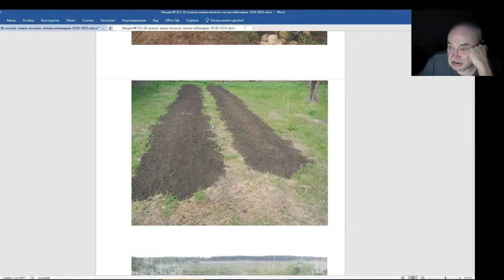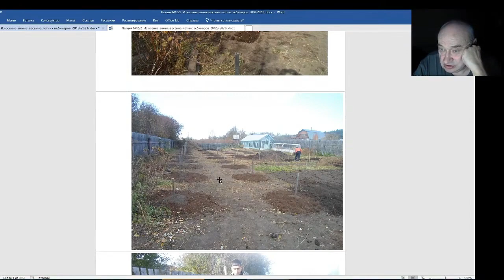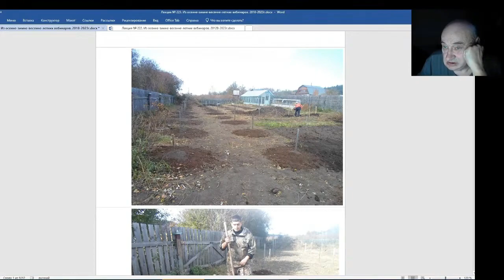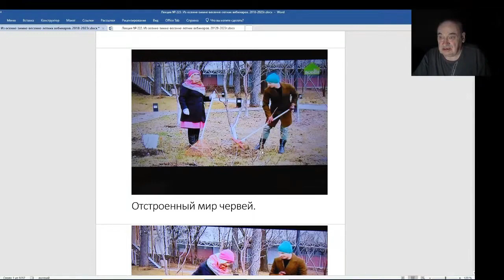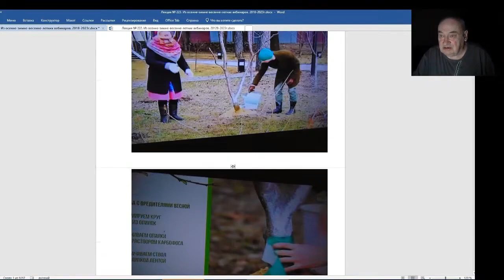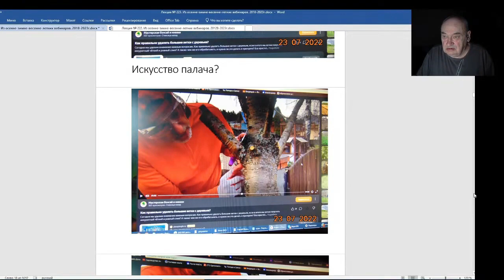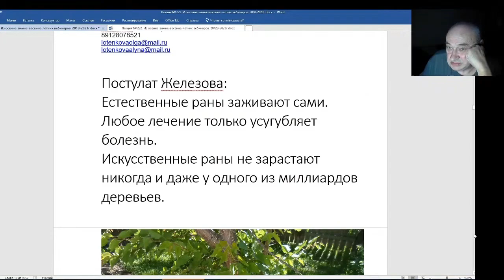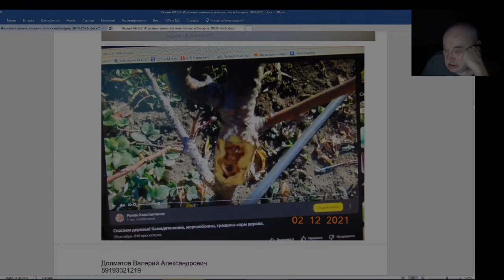Железов Валерий. Вебинар 223. ч. 9. Освоение гектаров.